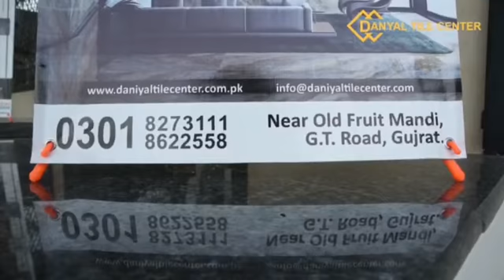Daniyal center Gujrat